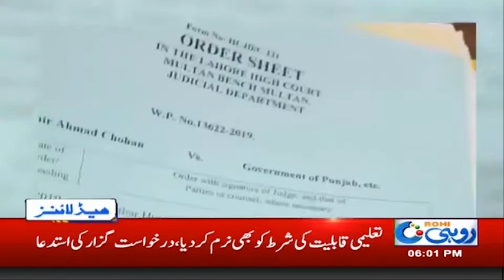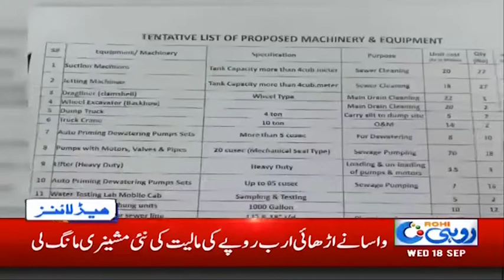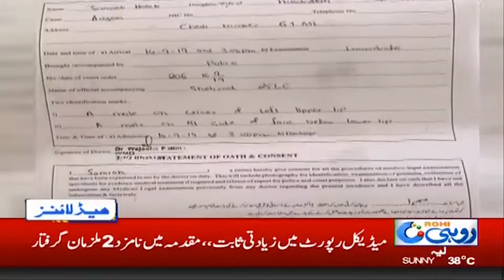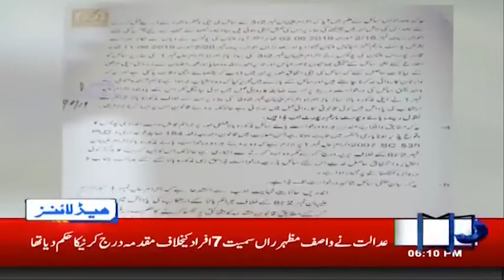News Headlines | 6:00pm | 18 Sep 2019 | Rohi